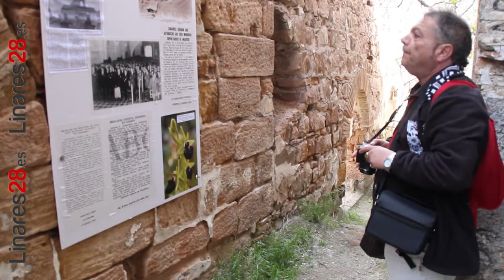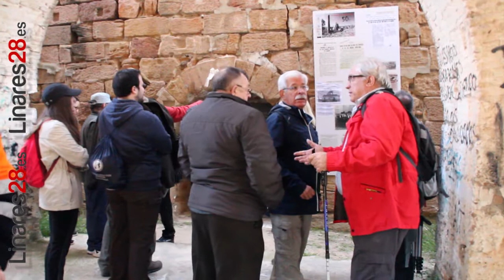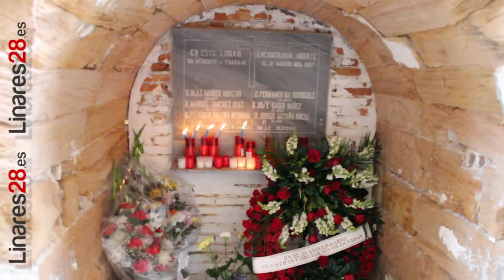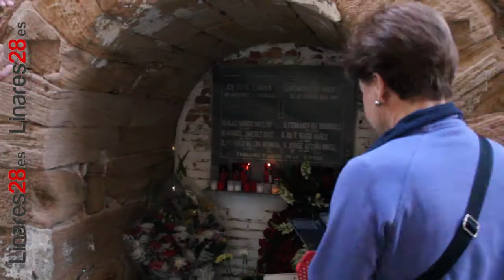20170326 Linares28 Homenaje en el Pozo de San Vicente